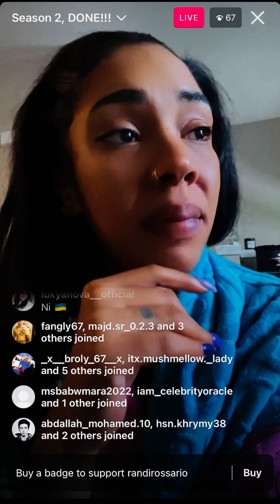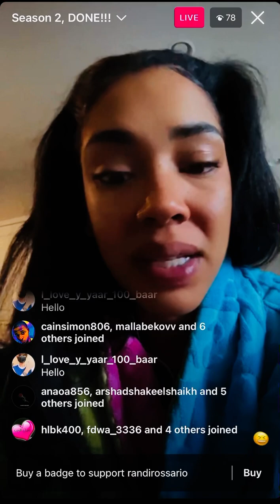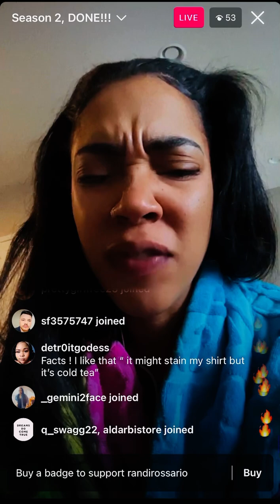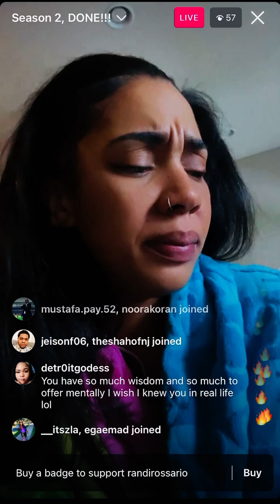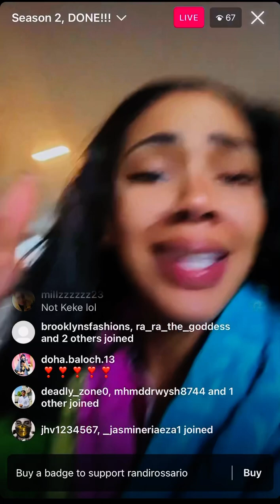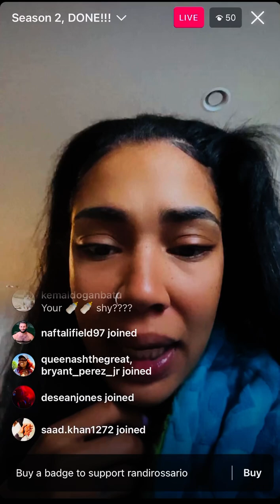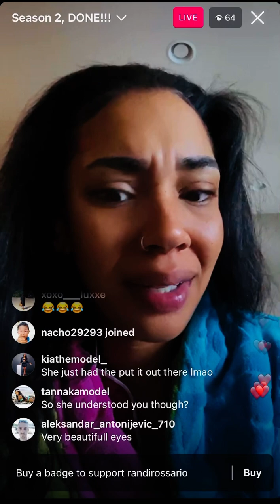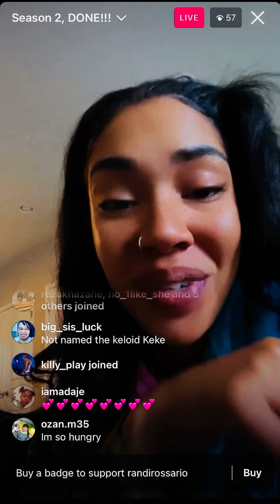Randi Rossario ig live